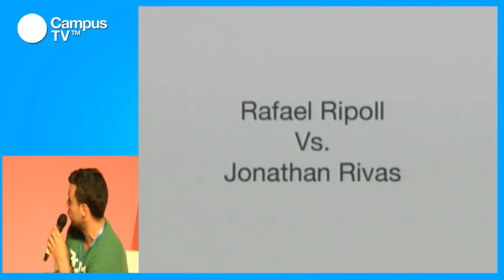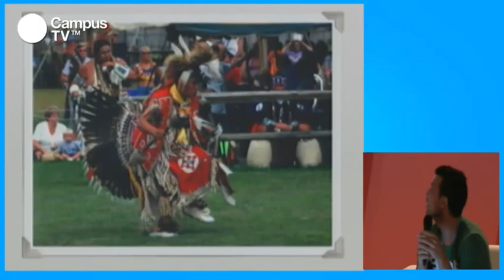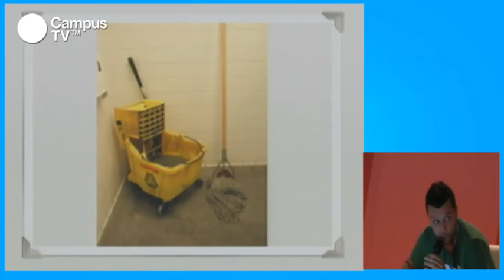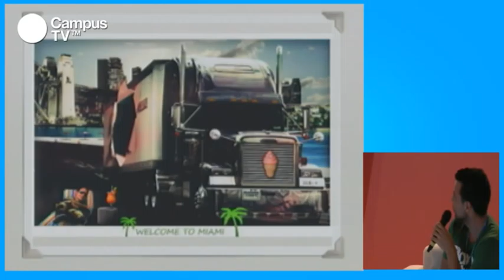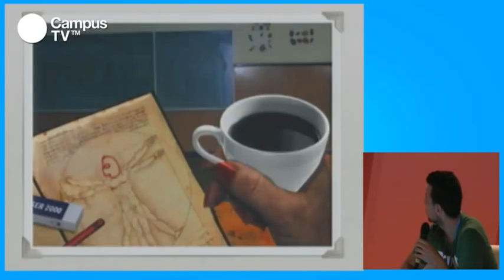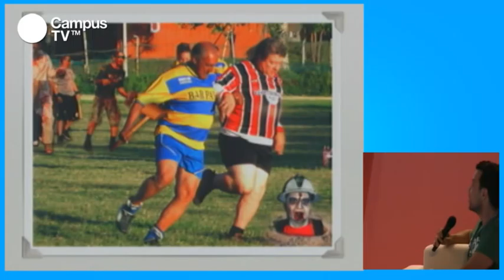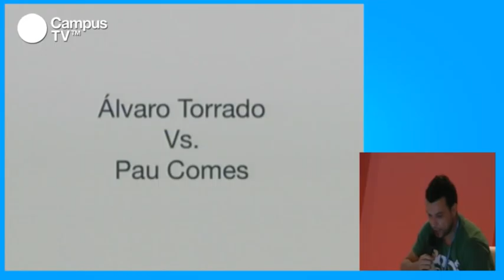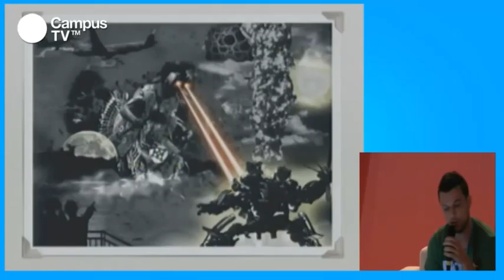CPES15 - P3. Ping Pong Photo (1/2)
¿Te animas a participar en un reto de retoque digital? Tú editas una foto y se la envías a tu adversario, quien hará varios cambios antes de devolverte la pelota. Un uno contra uno en el que se requiere creatividad, técnica y mucha rapidez a la hora de tomar decisiones. Al final de Campus Party sólo pueden quedar los mejores.